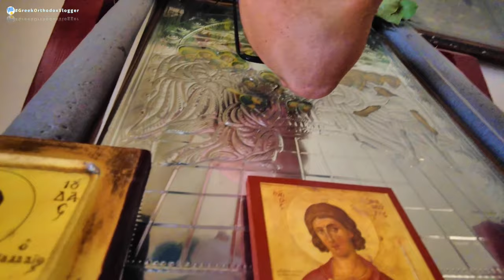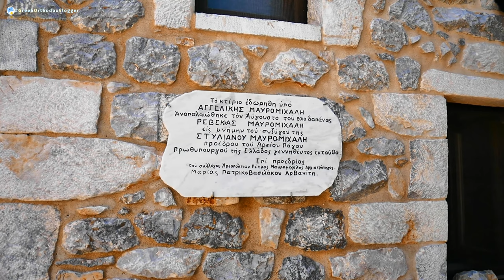Αρεόπολη, η ηρωική πανέμορφη πρωτεύουσα της Ανατολικής Μάνης.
Πάμε στην Αρεόπολη! Ο παραδοσιακός διατηρητέος οικισμός με στενά καλντερίμια, με την εκκλησία του Ταξιάρχη, όπου εκκλησιάστηκαν οι Μανιάτες πριν ορκιστούν «Νίκη ή θάνατος» ξεκινώντας για την απελευθέρωση της υπόλοιπης Ελλάδας στις 17 Μαρτίου 1821. Τα ιστορικά πυργόσπιτα, οι εκκλησίες αλλά και η κοσμοπολίτικη ατμόσφαιρα εντυπωσιάζουν τον επισκέπτη...
 Περιεχόμενα:
00:00 - Εισαγωγή - Intro
00:12 - Περιήγηση της πόλης
09:45 - Επιστροφή στο Ξενοδοχείο